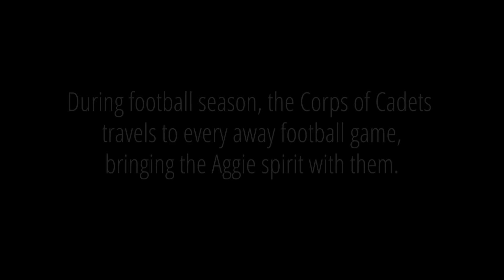Fightin' Texas Aggie Band Travels to Away Games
Get some insight on how it is to travel to all the away football games with the Fighin' Texas Aggie Band, Reveille and the Officers of the Day!